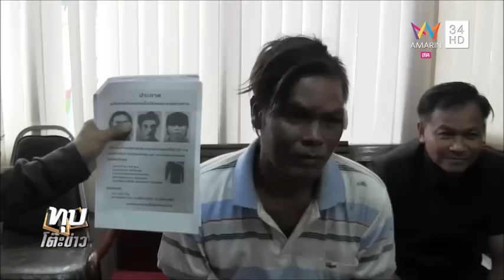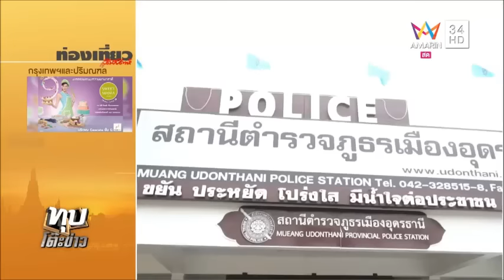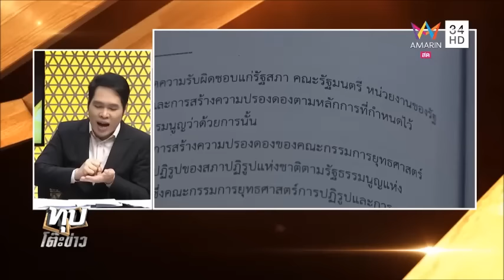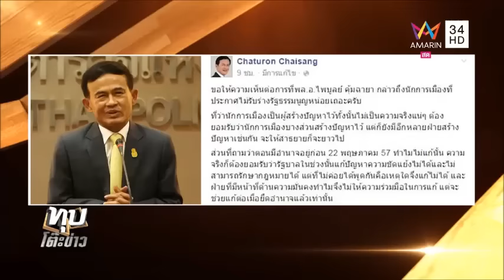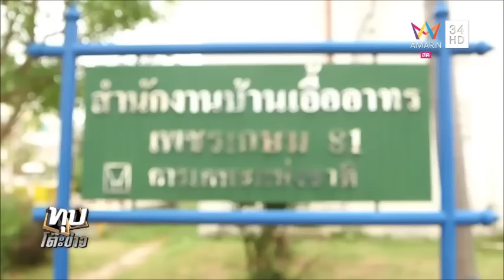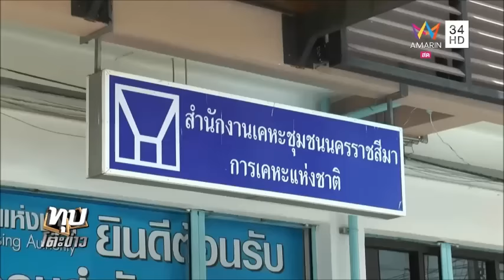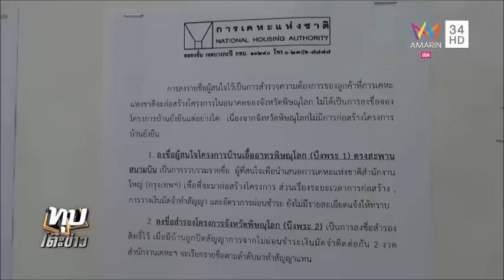ทุบโต๊ะข่าว 28 8 2558